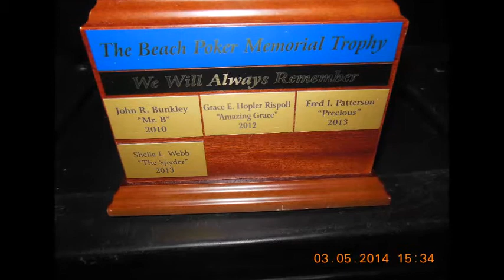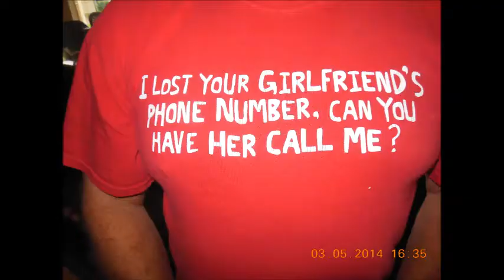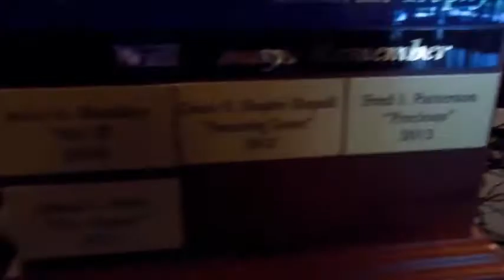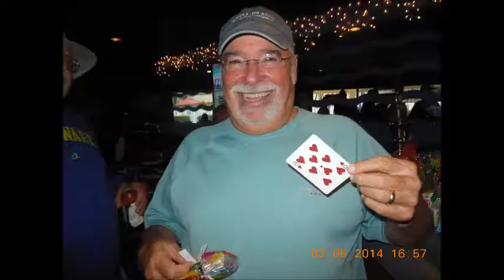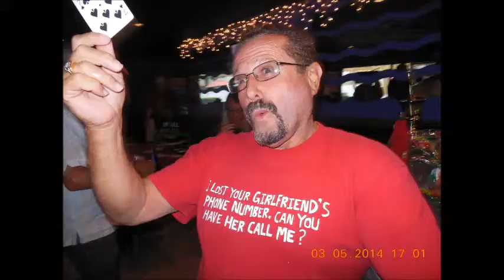Poker Players Purse main event 5 3 2014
The best players in the world descend on brevard county every month or so to play in the world famous poker players purse main event.